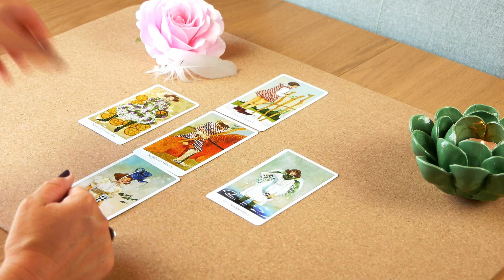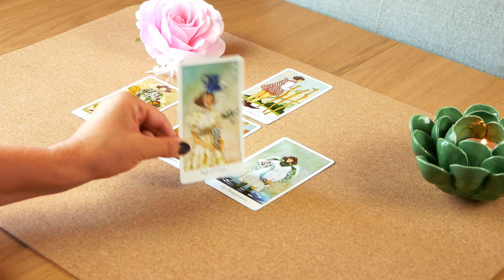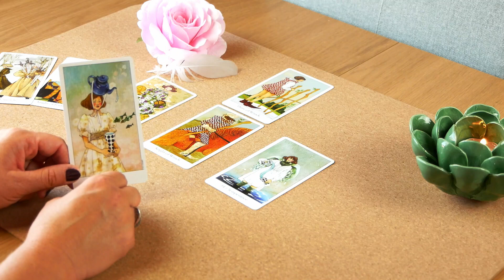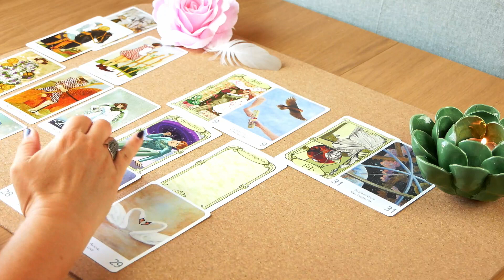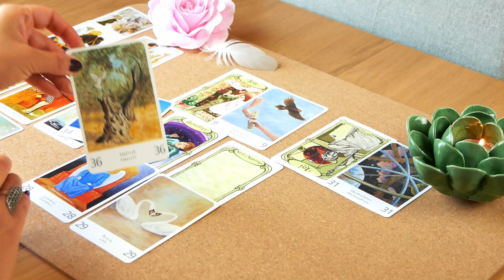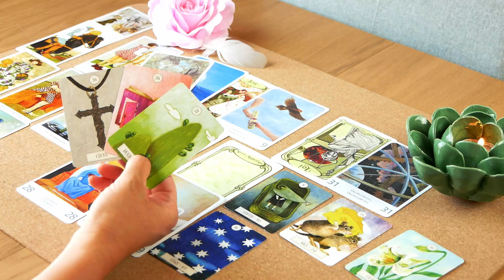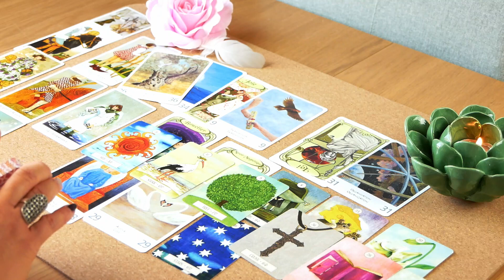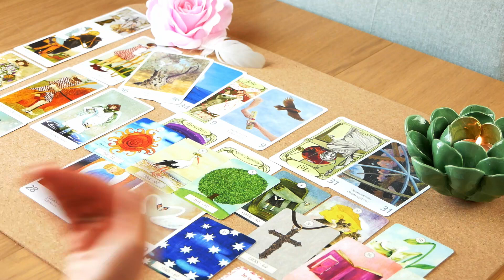Guidance de l'été | Ce qui vous attend pour ces 3 mois | Général et amour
☀️Bienvenus à tous dans votre guidance de l'été! Tirage de tarot et oracles pour vous donner un aperçu des énergies de votre été (général, pro et amour).

Le Tarot de l'individualisation
Tarot médiéval Scrapini
Grand oracle de l'Amour
Les jeux de Emilie Dedieu
Oracle de Gaia
Oracle des portes des mondes mystiques
Rider Waite Tarot deck
Oracle des Medeores
Oracle des Chakras.
Petit oracle de la création.
Oracle de la Lunologie
Oracle des miroirs

A bientôt pour de nouvelles guidances et très bel été à tous!😘